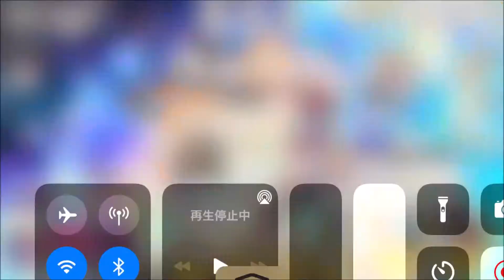むっくんのダンマクカグラ実践編.vol１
むっくんの大好きな東方ロストワード「東方ダンマクカグラ」実践編です！
本当はもっといい動画があるのですが諸事情により、とりあえずアップします！ｂｙむっくん父ちゃん(笑)